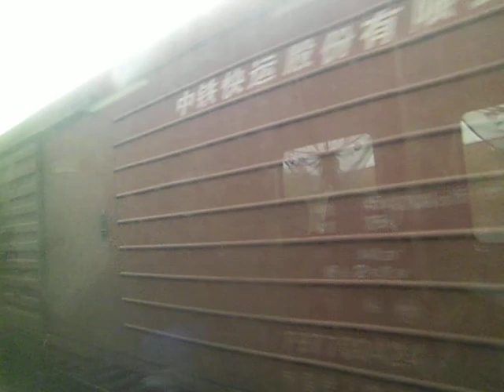CIMG5284 K230 1茂名东至茂名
茂名东站已更名茂名站，茂名站已更名茂名西站
茂名东3:09,26,5:07 6:26穿 7:29穿 10:09,20,11:37茂名